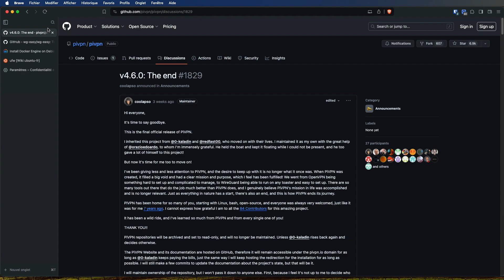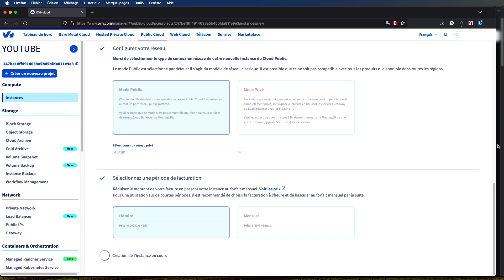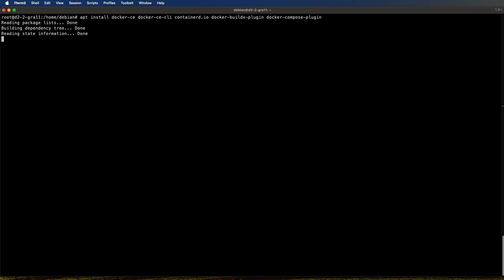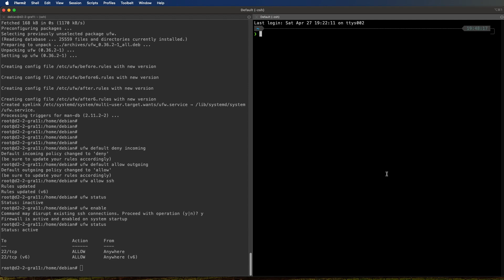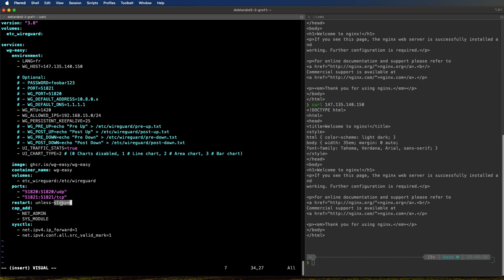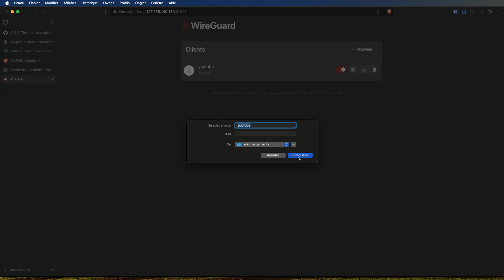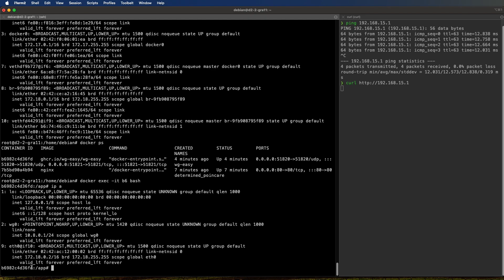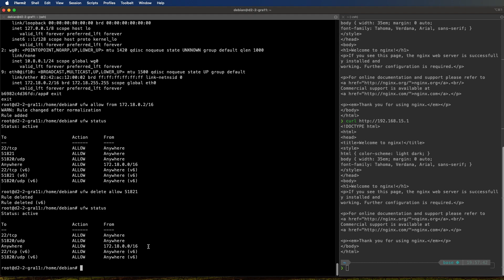[TUTO] - Monter un VPN chez sois rapidement et facilement - WG-EASY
Dans cette vidéo, je vous montre comment monter un VPN chez soi rapidement et facilement à l'aide de WG-EASY.